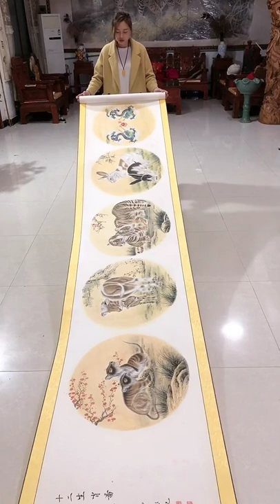Wu Fang Gongbi Traditional Chinese Painting wonderful video